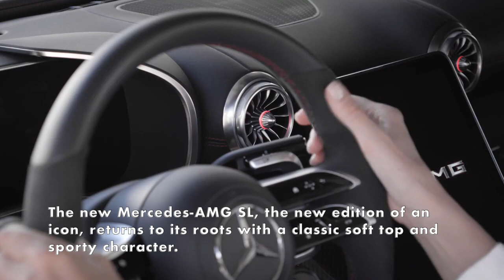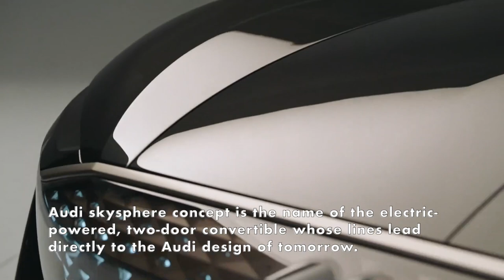Top 10 Convertibles 2021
Volkswagen T-Roc Cabriolet

The T-Roc Cabriolet continues Volkswagen tradition, featuring a lightweight fabric top with three layers – like the Beetle and Golf Cabriolet. As soon as the electro-hydraulic drive has retracted the soft top fully automatically, which takes just nine seconds, the occupants of all four seats enjoy an all-round view.

Porsche 911 Carrera GTS Cabriolet

Twelve years ago, Porsche introduced the first GTS version of the 911. Now, a new generation of the popular sports car model is being launched – more powerful and visually distinctive, and with better driving dynamics than ever. Its six-cylinder boxer engine delivers 353 kW (480 PS), which is 22 kW (30 PS) more than the current 911 Carrera S and the previous 911 GTS.

Fiat 500 Cabrio

The New 500 is FCA’s first full-electric model and boasts numerous top-of-the-range features. For instance, the 42-kW battery guarantees extended range, up to 320 km in the WLTP cycle, increasing to 450 km in the urban cycle, and comes with an 85-kW battery charger as standard in both the Passion and Icon versions.

Mercedes-AMG SL

The new Mercedes-AMG SL, the new edition of an icon, returns to its roots with a classic soft top and sporty character.

Lexus LC 500 Convertible

Engineers aimed to retain similar handling dynamics to the LC 500 coupe while also improving chassis rigidity with the addition and relocation of various structural braces.

With the market launch of the new MINI Convertible, the brand-typical driving pleasure and extroverted style in a small car reach an even higher level. The powerful bright yellow colour emphasises the lively appearance of the MINI Convertible.

Chevrolet Corvette Stingray Convertible

Super sports car quality, high-quality materials, new standards in terms of performance and technology as well as a pronounced attention to detail are features that characterize the eighth Corvette generation.

The standout element of the models in the new BMW 4 Series range is the carefully judged enhancement of their sporting abilities. And now, this can also be combined with the pleasure of open-top motoring.

Complementing the 765LT ‘Longtail’ coupe unveiled last year – all of which are sold – the new Spider is McLaren’s most powerful-ever convertible supercar and brings highest-ever levels of driver engagement to the McLaren LT experience.

Audi skysphere concept

Audi has unveiled the first member of a new family of concept vehicles, a spectacular roadster. Audi skysphere concept is the name of the electric-powered, two-door convertible whose lines lead directly to the Audi design of tomorrow.